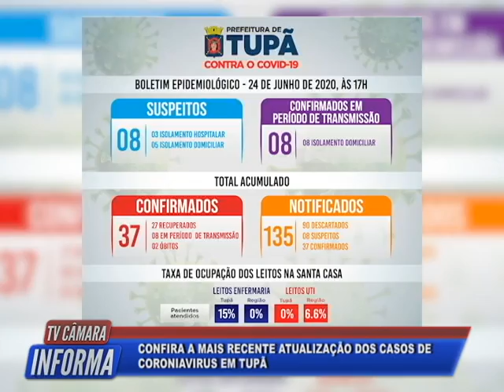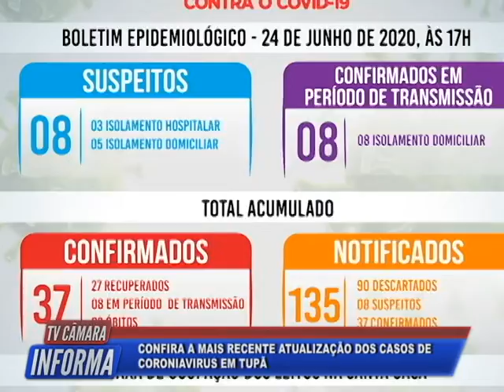Tv Câmara Informa 25/06/2020 - Bloco 2